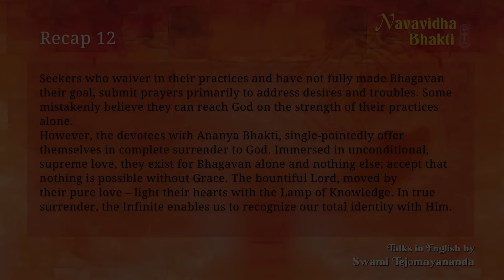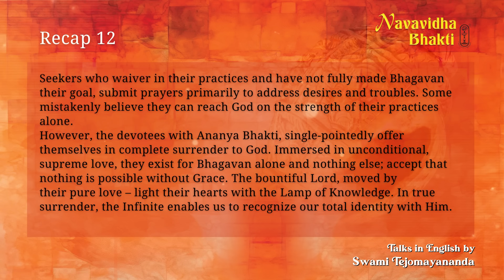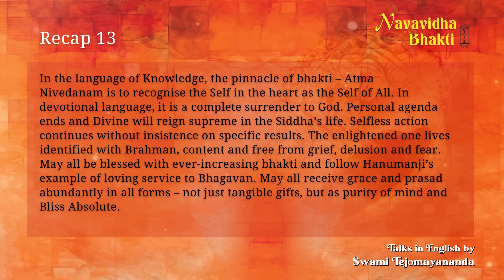Navavidha Bhakti | Talk 13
🌸Nine Expressions of Love🌸
This pravachan, throws a light on 9 different types of devotion mentioned in spirituality. This gives us liberty to choose any route of devotion to reach close to the paramatma. Let’s see navavidha bhakti in details through this Audio Video.

Shloka :
bhaktyä-hyananyayä prétas-tajjïänaà yacchati prabhuù,
yena bhakto vijänéyäd devaà svätmatayä sthitam. (23)

Pleased with the single-pointed devotion, the Lord
gives that knowledge by which the devotee realizes
God as his own Self.

🌸About the Speaker - SWAMI TEJOMAYANANDA🌸